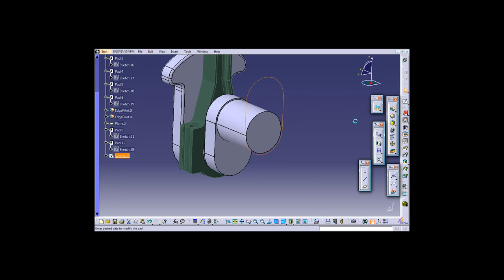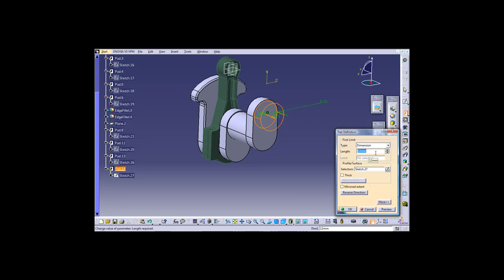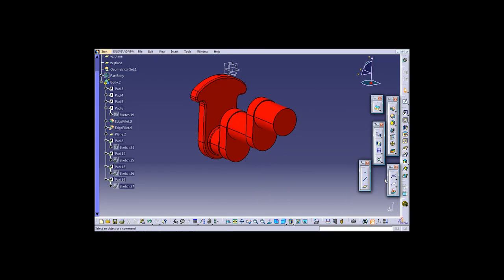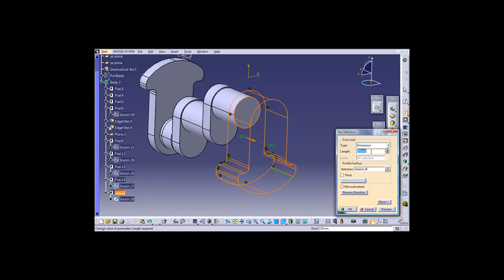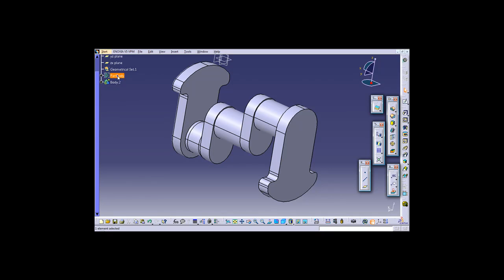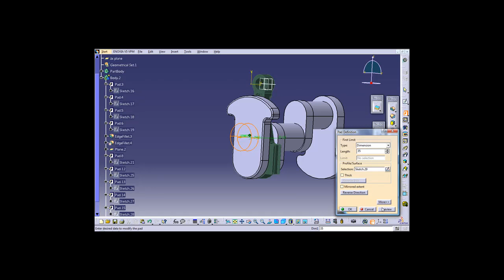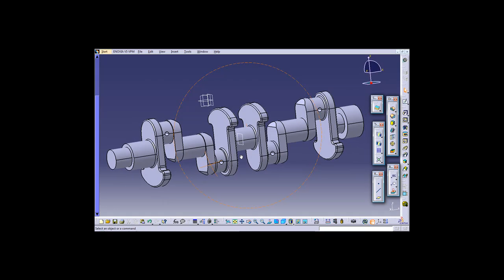Bloque_Catia_Sesion4_Parte 4